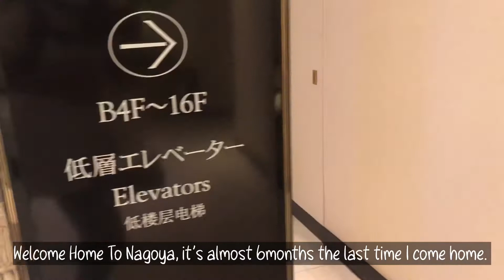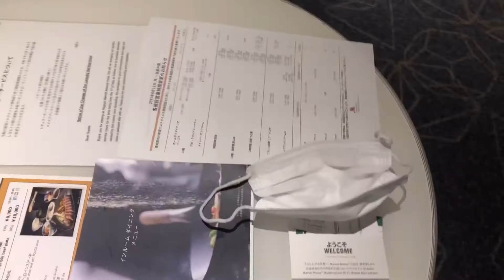Nasaan ang kasama ko sa Room nato?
SABI kasi ng ate ko punta ka ng Nagoya sa off day mo. Hindi ko naman alam na mag check in pala kami sa marriotthotels mapa sana oil nalang.
Thanks to my sissy.

See and enjoy the video.